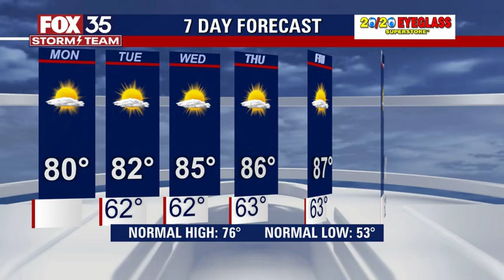Weather Forecast: February 21, 2022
FOX 35 Storm Team Chief Meteorologist Jayme King has the forecast.